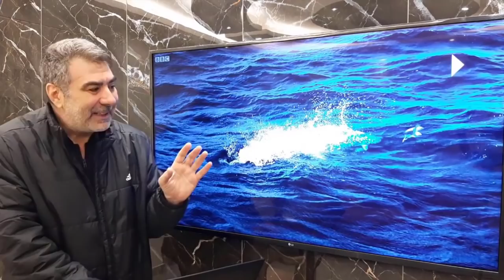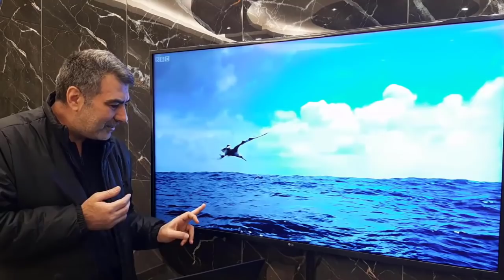طائر يصطاد سمكة طيارة كيف يرزق الله الطير